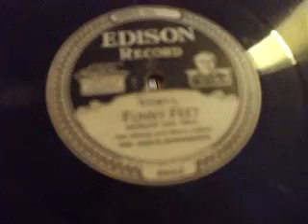"Funny Feet "Played by the Jazz - o - Harmonists Edison Diamond Disc 51161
Classic 1920's Dance band